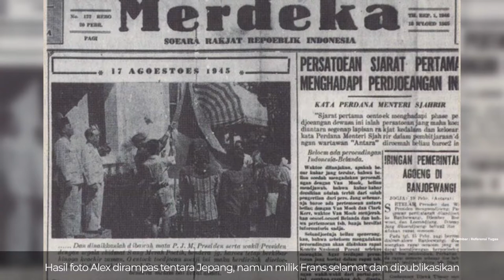Fotografer Proklamasi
--- Tahukah Kamu ---
Andaikata tidak ada Alex dan Frans Mendur, tentu tidak ada yang tahu bagaimana jalannya pembacaan Proklamasi Kemerdekaan Republik Indonesia 17 Agustus 1945. Hanya kedua bersaudara ini, fotografer yang hadir dan mengabadikan  peristiwa bersejarah tersebut. Foto hasil bidikan Alex dirampas tentara Jepang. Namun milik Frans bisa lolos dan akhirnya disebarluaskan. Dunia dan masyarakat Indonesia pun tahu: Indonesia telah merdeka. Alex dan Frans Mendur merupakan jurnalis foto yang dekat dengan tokoh-tokoh pejuang kemerdekaan. Hasil jepretan foto mereka banyak menggambarkan aktivitas kaum perjuangan. Seperti foto legendaris Bung Tomo, dengan tangan menunjuk dan mata melotot. Konon, itulah ekspresi Bung Tomo saat membakar semangat arek-arek Suroboyo dalam pertempuran 10 November 1945.